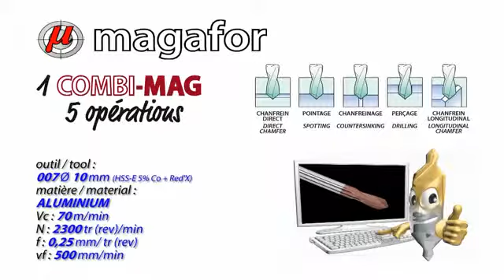Magafor - Multi functions tools